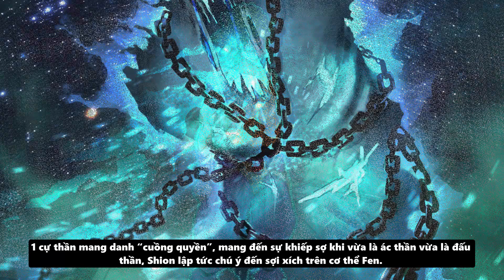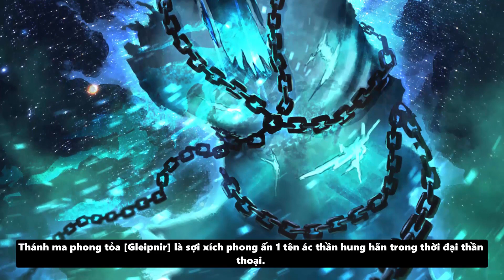Quân Bài Tẩy Của Adalman & Sức Mạnh Anh Em Nhà Dagruel | Lightnovel Tensei Slime Vol 20 Part 14